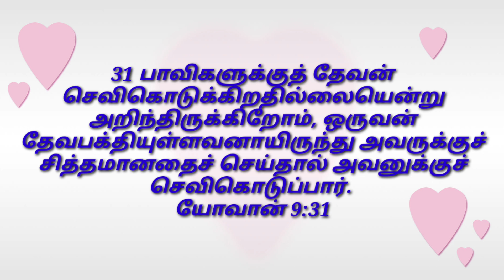தெய்வ பயம் / இன்றைய மன்னா/ Daily Manna Jan.15. 2024 /COG